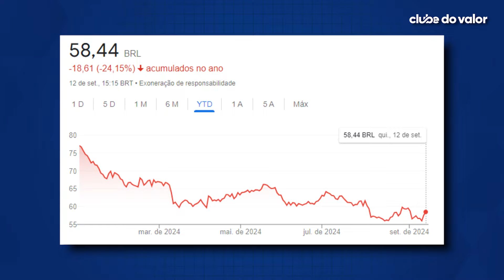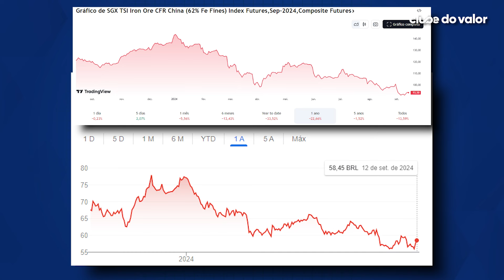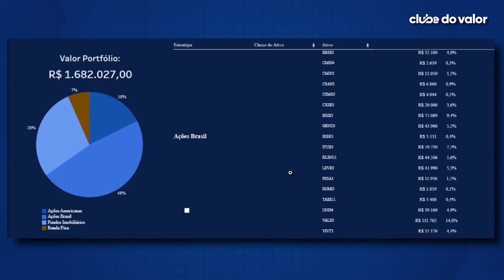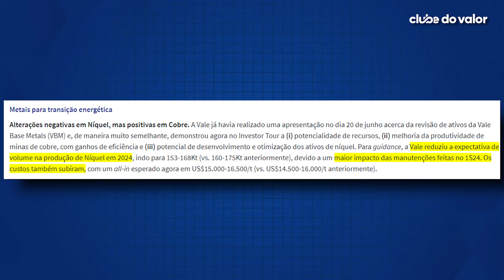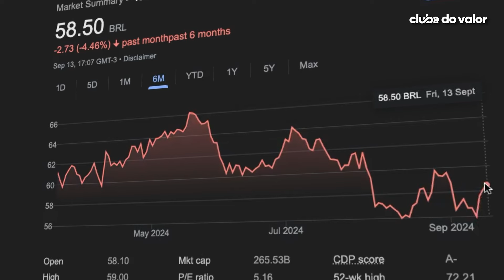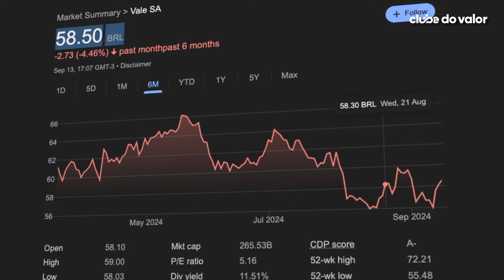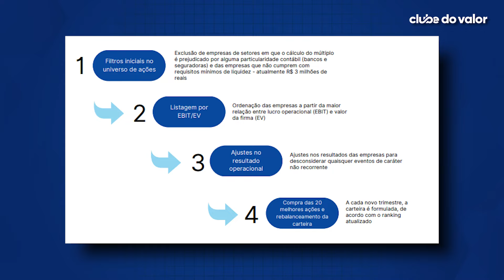VALE3: É O MOMENTO DE INVESTIR? NÃO PARA DE CAIR, E AGORA?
Eu PRECISO QUE VOCÊ SAIBA DESSE DETALHE sobre VALE3 para NÃO PERDER DINHEIRO!

Principalmente nesse cenário em que as ações já caíram mais de 24% desde o começo do ano.

Apesar do mal momento, depois de alguns anúncios recentes, tem gente otimista com a ação;

Enquanto o Itaú BBA segue recomendando compra.

Por outro lado, o guidance não agradou todo mundo e tem analista preocupado com o que vem por aí.

Nesse contexto todo, será que agora É O MOMENTO DE INVESTIR EM VALE3?

É isso que o meu sócio, Felipe Almeida, vai me ajudar a te explicar nesse vídeo.